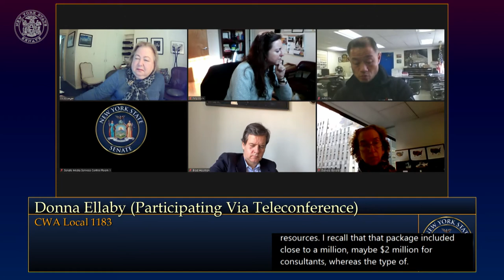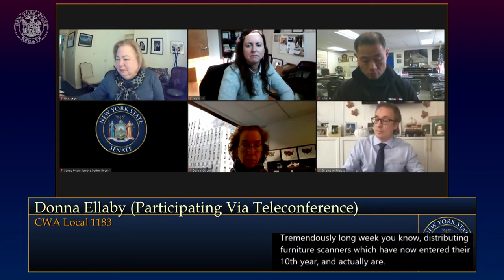New York State Senate Virtual Roundtable - 12/11/20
Topic: To discuss legislation to improve the design and operation of the NYC Board of Elections